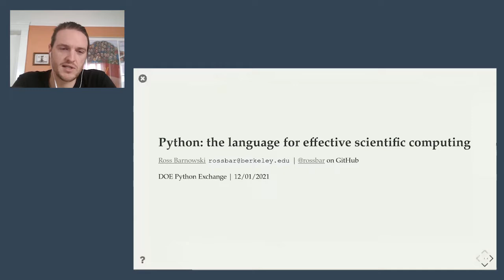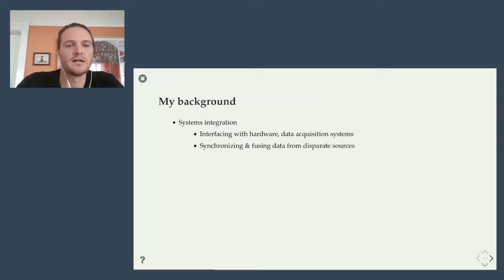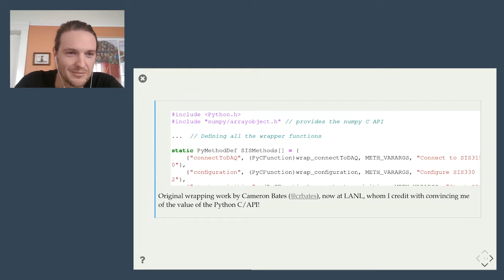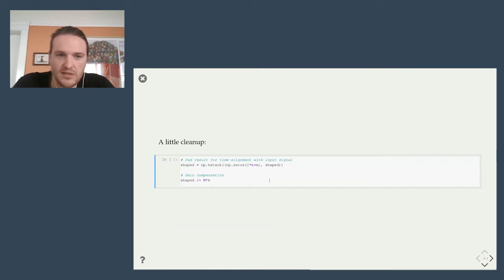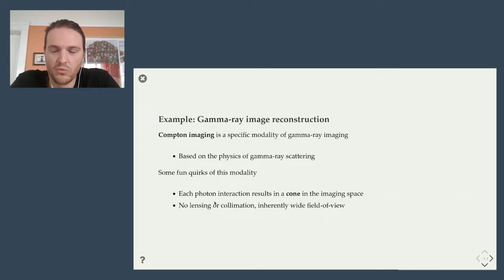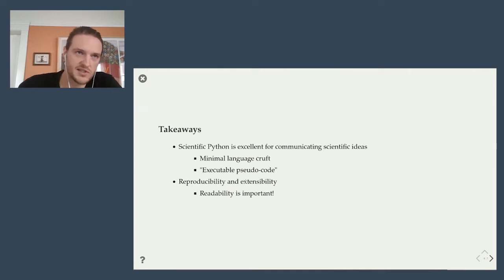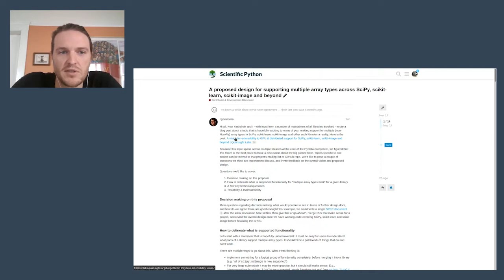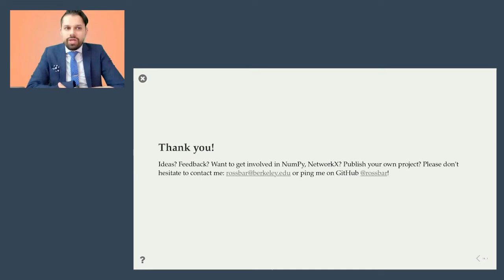The Python Exchange for DOE Employees (DOEPy) 12-1-21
Join the Python Exchange Mailing List!

Guest - Ross Barnowski
"Python: the language for effective scientific computing"

Ross Barnowski is a scientific software developer at the Berkeley Institute for Data Science (BIDS) supporting open-source scientific Python projects. He is active in both the NumPy and NetworkX projects, and interested in the entire scientific Python ecosystem. Ross has been involved in open source software for reproducible, collaborative science since 2015, primarily in his role as an educator. He holds a PhD in nuclear engineering from UC Berkeley and previously served as an assistant research scientist and lecturer in the department of nuclear engineering, teaching the graduate-level lab in nuclear instrumentation.

Guest Panelist - Stéfan van der Walt

Stéfan van der Walt is a senior research data scientist at the Berkeley Institute for Data Science, the founder of scikit-image, and co-author of "Elegant SciPy: The Art of Scientific Python". Nowadays, he spends much of his time coordinating the Scientific Python ecosystem in which he has been involved for for more than fifteen years. He is a director of NumFOCUS, and serves on the steering committees of NumPy, SciPy, and the PSF's Scientific Working Group. Outside (and sometimes during) work, he is kept on his toes by two energetic toddlers, and enjoys running in the great outdoors.